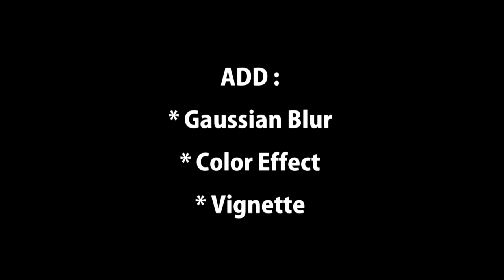Jared Green Screen Test